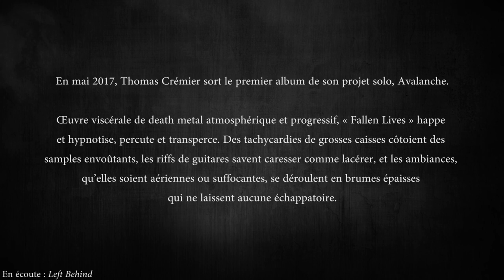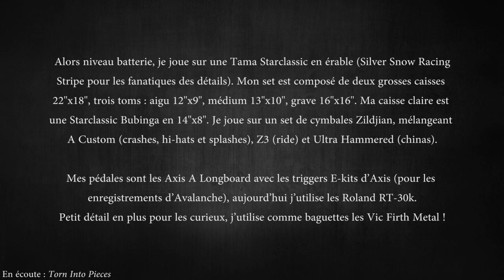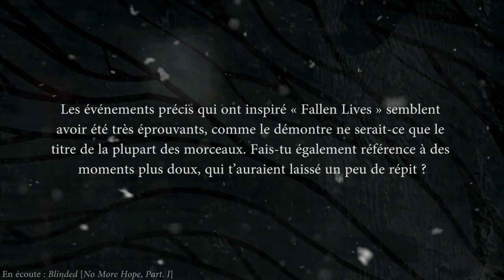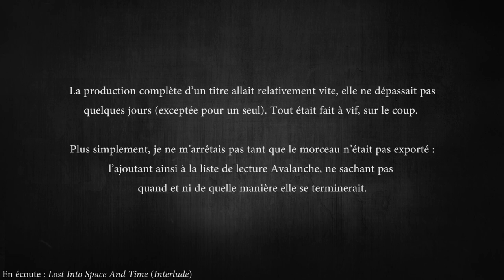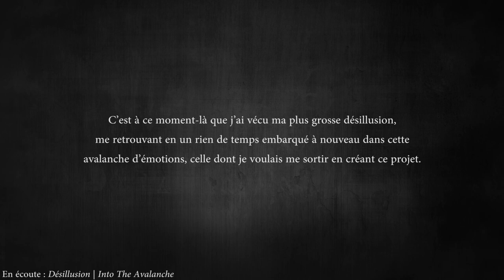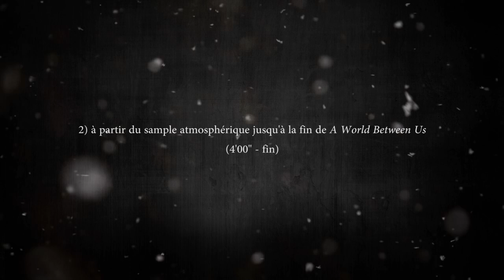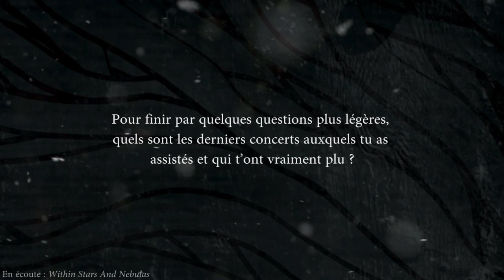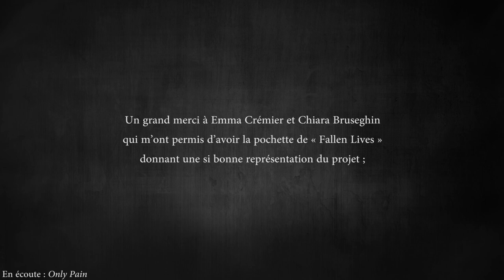Avalanche - Interview Française [ANNIVERSAIRE 1 AN]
Bonjour Youtube !

Voici une interview détaillant les différents thèmes liés à Avalanche : sa création, son développement, sa production, son lien émotionnel…

Vous serez guidés tout au long de votre lecture par divers passages de l'album "Fallen Lives".

Bonnes lecture et écoute à tous !

00:00 Intro
01:14 Pratique instrumentale
01:51 Aspects liés à la batterie
02:36 Défis personnels
03:28 Batteurs d’influence
04:42 Équipement
05:52 Évolutions
07:33 Le nom Avalanche
08:26 Différences de rôle entre Ceild et Avalanche
09:33 Moments doux ?
10:40 Moteur primordial d’influence
11:34 Processus de composition
12:56 Étapes de réalisation
13:59 Défis à relever
14:54 Titre français
15:31 Comparaison Gojira
16:28 Interpretation de la fin
18:43 Décision de finir l’album
19:53 "Fallen Lives" au pluriel
20:25 Musique préférée ?
24:47 Avalanche en concert ?
25:51 Label pour le futur
26:26 Intégrer de nouveaux musiciens
27:09 Concerts
28:08 Concerts futurs
28:33 Une vie sans musique
29:02 Situation idéale dans 10 ans
29:33 Intégration chez Psygnosis
30:50 Ajouter quelque chose
31:32 Crédits